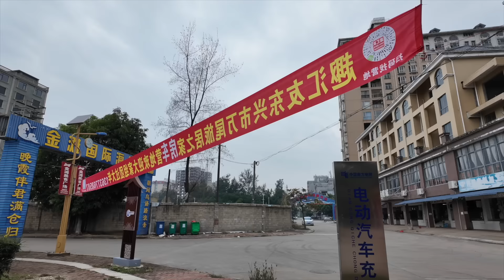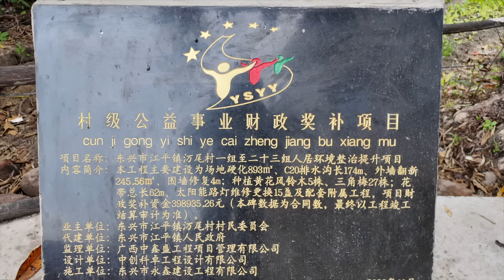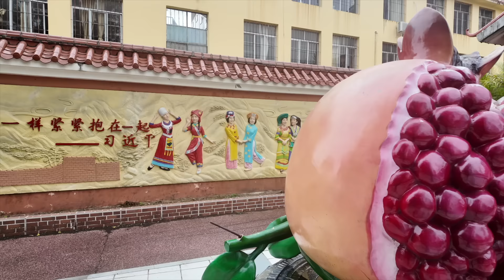Đến thăm làng người Việt ở Quảng Tây, Trung Quốc - Sự thật về cuộc sống hiện tại? - Dân Tộc Kinh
Ba ngôi làng Sơn Tâm, Vạn Vỹ, Vu Đầu của người dân tộc Kinh tại Trung Quốc là nơi cư trú của những người có nguồn gốc từ Việt Nam, là một nơi độc đáo có nhiều nét tương đồng với văn hóa và phong tục tập quán Việt Nam. Người dân tộc Kinh ở đây vẫn giữ gìn và truyền dạy tiếng Việt qua các thế hệ, đồng thời duy trì những lễ hội truyền thống, ẩm thực, và nghi lễ tôn giáo như một cách để kết nối với cội nguồn. Thái độ sống của người dân tộc Kinh cũng phản ánh tính cách chân thật, hiếu khách và lòng yêu thương gia đình, giống như người Việt. Trong cuộc sống hiện đại, người dân tộc Kinh hòa nhập với xã hội Trung Quốc, tham gia các hoạt động kinh tế và văn hóa địa phương, nhưng vẫn không quên gìn giữ bản sắc dân tộc. Sự kết hợp hài hòa giữa truyền thống và hiện đại tạo nên một cộng đồng người dân tộc Kinh nói Tiếng Việt đặc sắc trong lòng Trung Quốc.
"Cảm ơn các bạn đã ủng hộ và đón xem video của Vương Linh Vlog